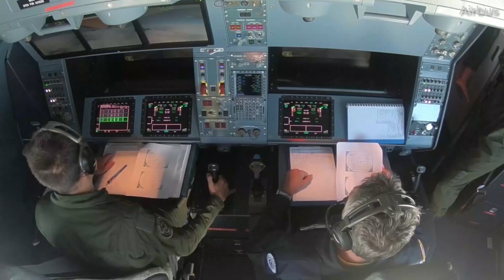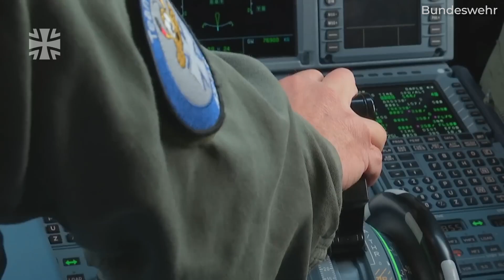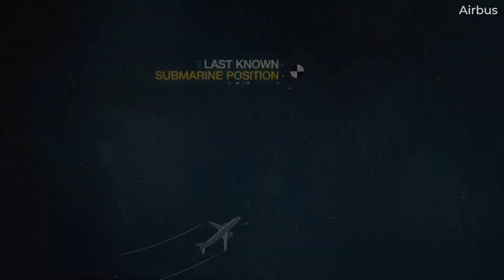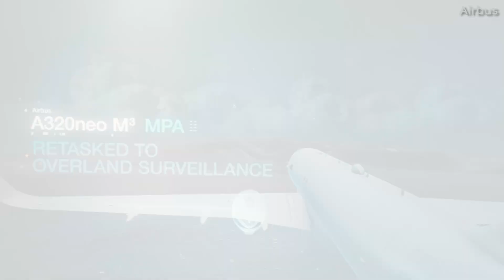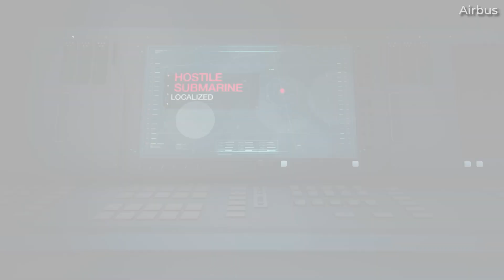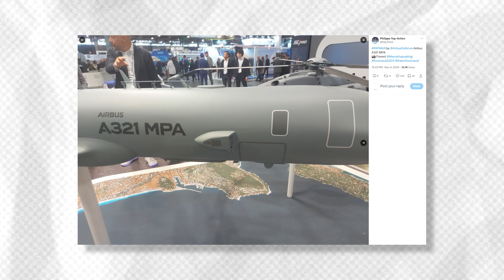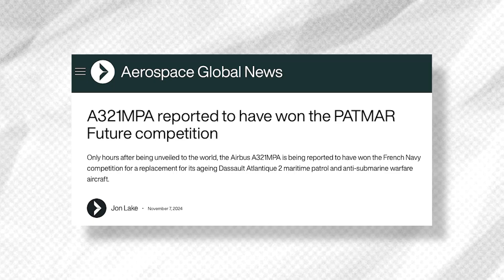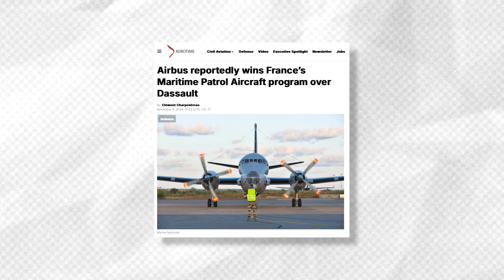Airbus Unveils A321 MPA: Answer To Boeing's P-8A Poseidon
November 4th, 2024. It’s the day Airbus unveiled the A321MPA - at least as a concept and proposal.  This unveiling took place in Paris at the Euronaval 2024 defence exhibition.

Said to be based on the A321XLR, the variant is designed to be a maritime patrol derivative that is arguably an answer to Boeing’s P-8A Poseidon. In case you haven't figured it out yet, MPA stands for Maritime Patrol Aircraft.

So, even though it’s only been a few weeks, what do we know so far about this aircraft concept? How does it stack up to the Boeing P-8A Poseidon? Let’s investigate for today’s video!